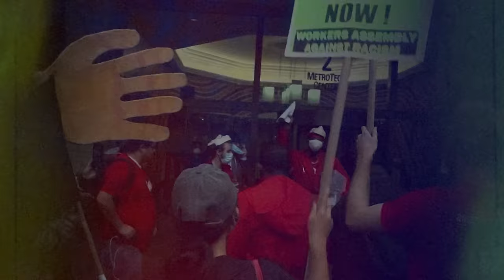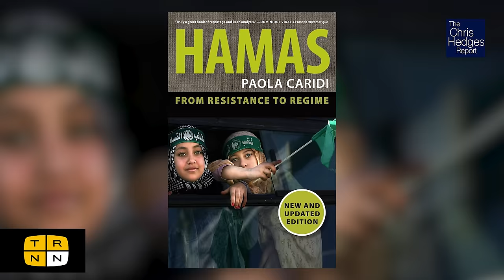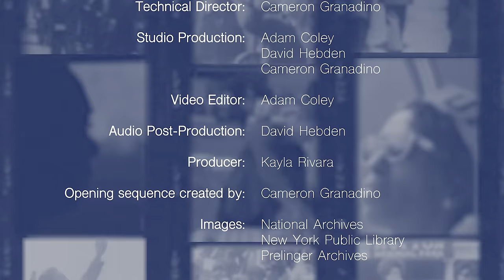Hamas: How Israel created its own nemesis w/Paola Caridi | The Chris Hedges Report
Hamas, like all resistance groups, from the African National Congress to The Irish Republic Army, are as demonized as they are misunderstood. Hamas is a religious, nationalist political movement. It is not, despite what Israel and Washington say, a terrorist organization—although, like most resistance groups (including the Jewish militias that created the state of Israel), it has used terrorism as a tactic. Because those on the outside do not understand what went into making Hamas—the steady drip of humiliation, violence, and impoverishment that define Israel’s Occupation of the Palestinians—Hamas and its ideology appears incomprehensible. But from the Palestinian perspective, Israel has left the Palestinians with no other choice. Journalist and historian Paola Caridi, author of "Hamas: From Resistance to Regime," joins The Chris Hedges Report to discuss the roots and nature of Hamas, and what we miss when we unthinkingly cast Hamas as nothing more than a terrorist organization.